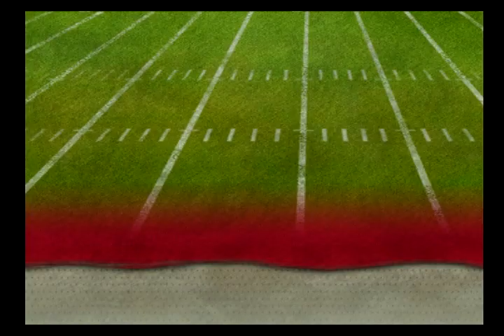NCAA Football 07 - Cincinnati Dynasty - vs Miami (OH)